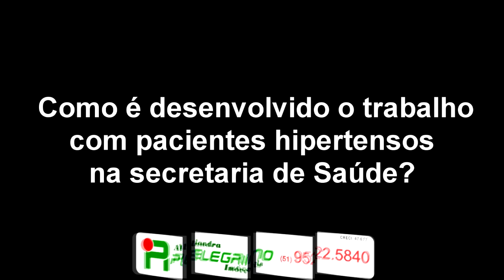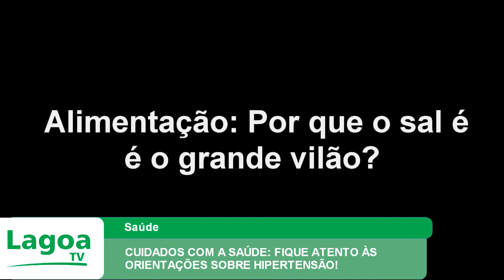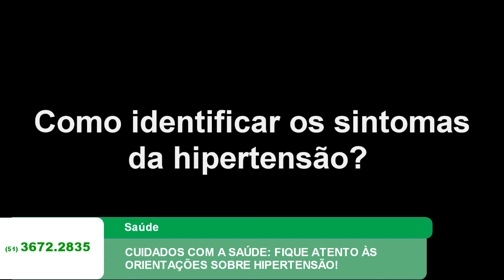CUIDADOS COM A SAÚDE: FIQUE ATENTO ÀS ORIENTAÇÕES SOBRE HIPERTENSÃO!